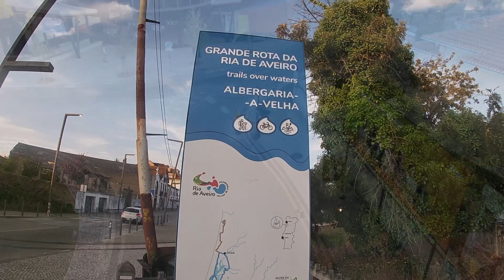CIDADE BARATA PARA MORAR NO INTERIOR DE PORTUGAL | Distrito de Aveiro 4/8 (ALBERGARIA A VELHA ) #70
No vídeo de hoje vamos mostrar pra vocês mais uma cidade que faz parte das 8 cidades mais baratas para se morar no interior de Portugal Distrito de Aveiro, a Cidade de hoje é Albergaria a Velha!!!